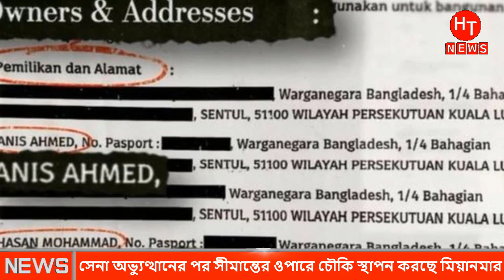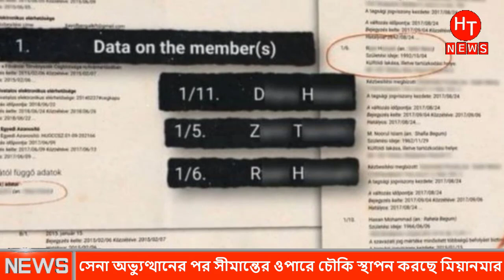টাকা খেয়ে এমন ভিত্তিহীন গু'জব প্রচার করেছে আল-জাজিরা | All the Prime Minister’s Men | Al Jazeera